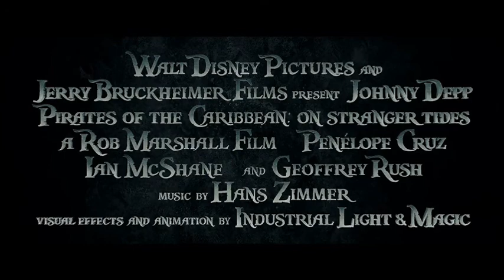Pirates of the Caribbean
Welcome To This Year Pirate Movie

Writer, Producer & Director By
Daniel Lawrence